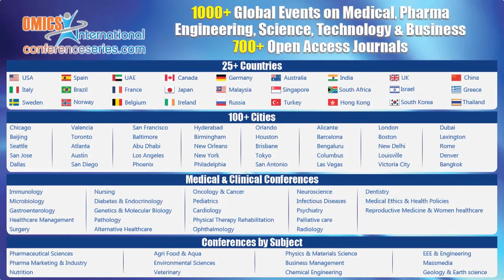Maria Isabel Brusca | Argentina | Applied Microbiology 2015 | Conferenceseries LLC